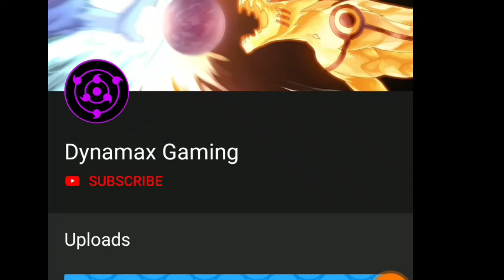Best PokémonGame 2020Android:HeartGold part-34 Battle with Elite 4 Karen